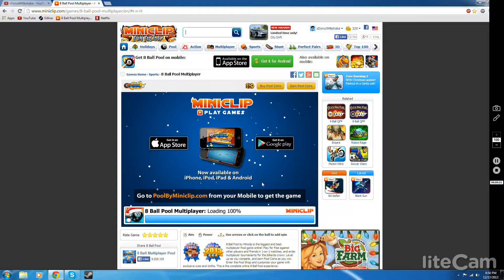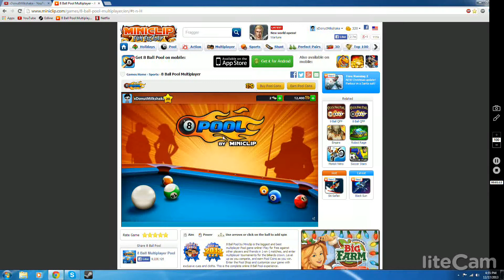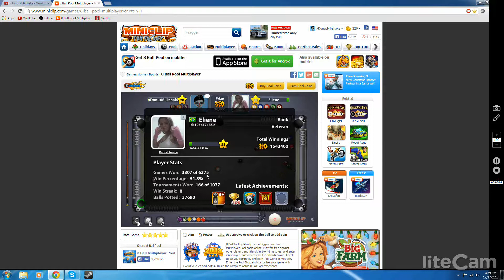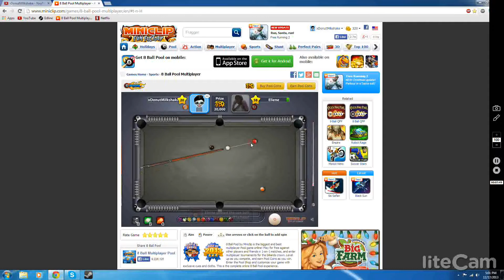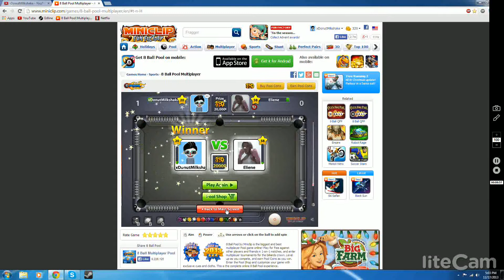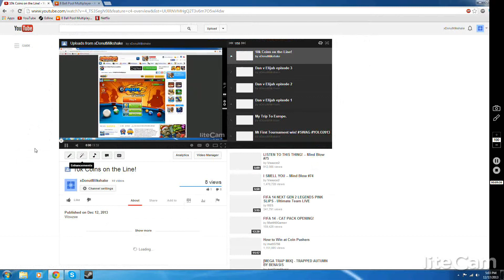10 Subscriber Video!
I really don't know where I'd be without you guys. It's crazy, having 10 people actually watch your videos. Thanks again, and if the like to view ratio isn't 1 to 1, I'll cut your dick off, bitch.